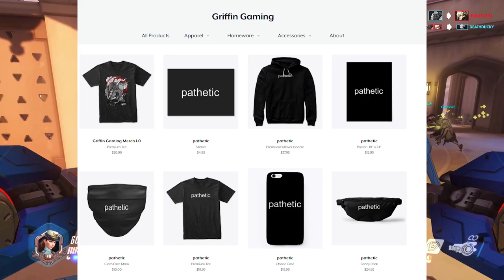"If You Don't Buy a PS5, You are Pathetic"...lol no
According to probably the angriest PS5 "gamer" on YouTube, if you don't buy a PlayStation 5 (PS5) you a just a pathetic jealous xbox fanboy that is salty they can't play the "GREATNESS" on PlayStation like the Last of US 2. lol, you can keep it.